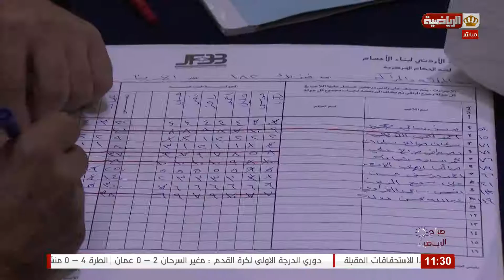الحديث عن كمال الأجسام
صالح عليان | حاصل على ذهبية كمال الأجسام